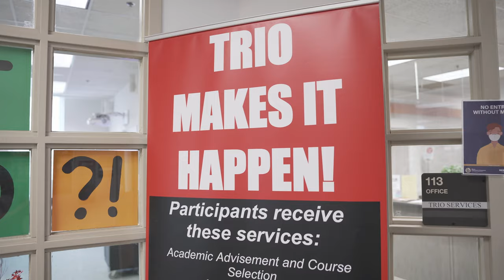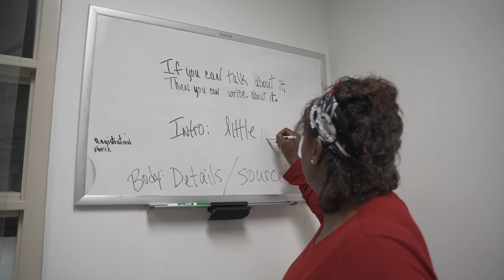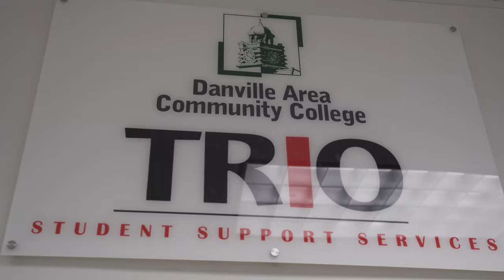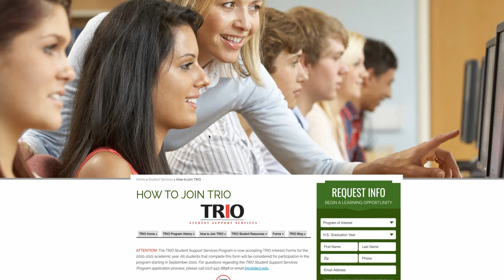TRIO Student Support Services at Danville Area Community College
Succeed with TRIO Student Support Services at DACC! Check out how TRIO works and apply today!